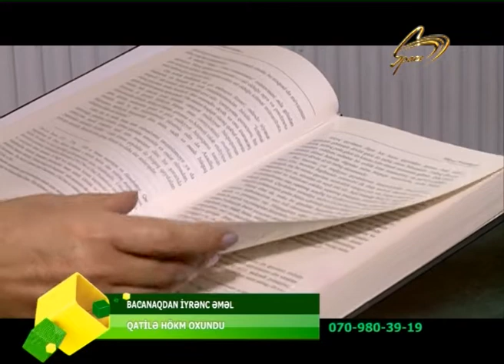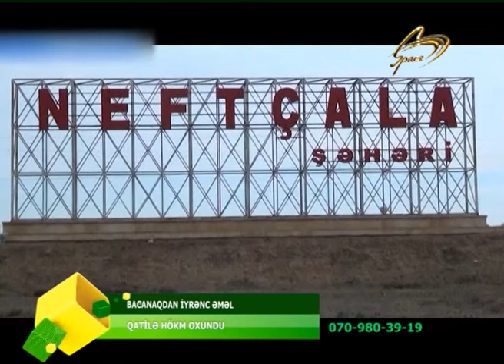QIZINA TECAVUZ EDEN BACANAGINI OLDUREN ATAYA HOKM OXUNDU